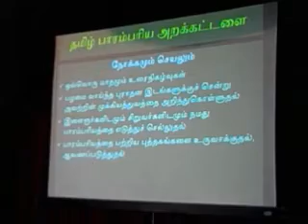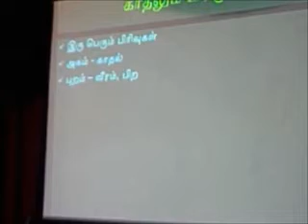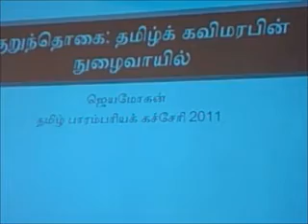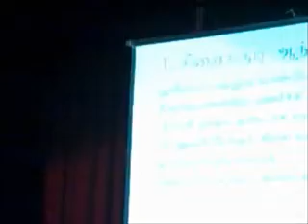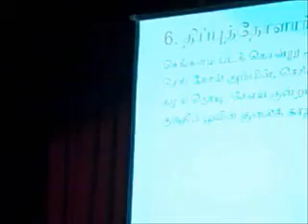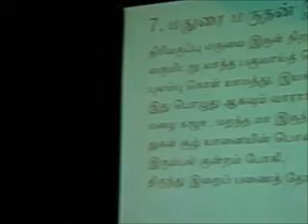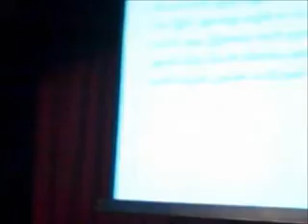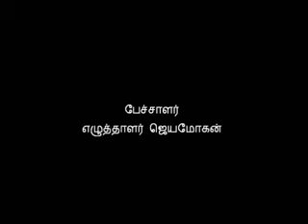Jeyamohan on Kurunthokai, Tamil Heritage Kachcheri 2011, 23/12/2011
Tamil Heritage Kachcheri 2011. A five-day event organized at Ragasudha Hall, Mylapore by Tamil Heritage Trust On Day 1, Writer B. Jeyamohan gave a speech on 'Kurunthokai - Gateway to Tamil Poetry Tradition'. தமிழ் பாரம்பரியக் கச்சேரி 2011, எழுத்தாளர் ஜெயமோகன், குறுந்தொகை - தமிழ்க் கவி மரபின் நுழைவாயில்.